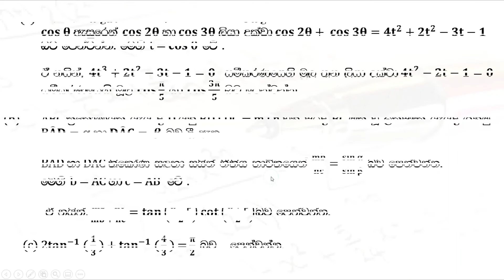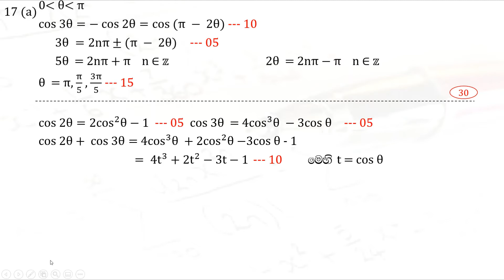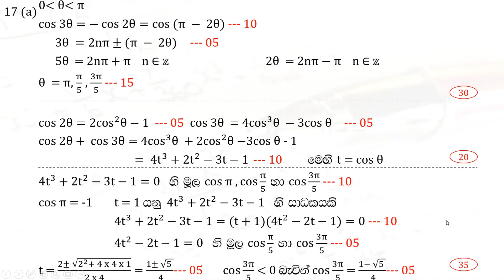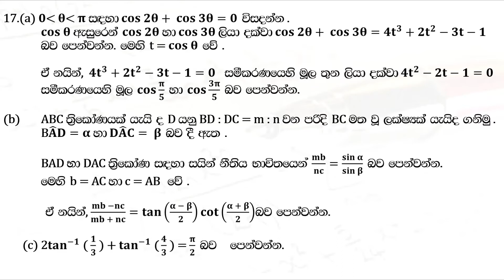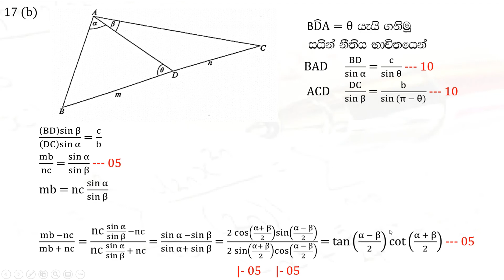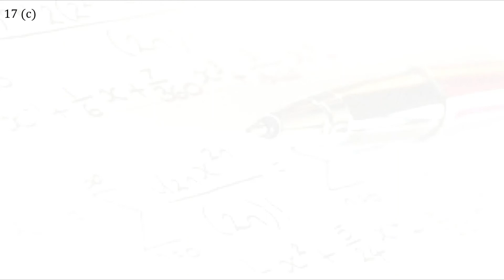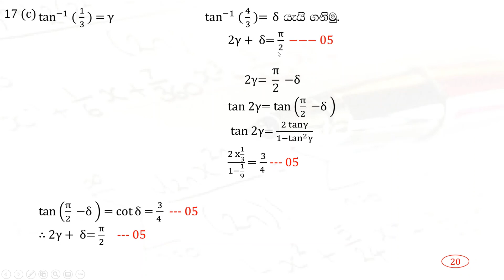G.C.E. A/L Sri Lanka Combined Maths 2018 I (B) - Part 07 Past Paper Discussion Sinhala Medium